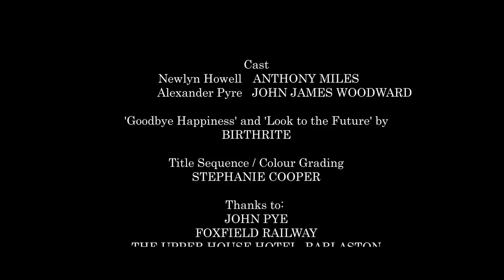Blood and Bone China - Chapter 2 - 'The Enigmatic Mister Pyre'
Chapter 2 -  'The Enigmatic Mister Pyre'

Second episode of the 12 part Victorian Vampire web series, 'Blood and Bone China'.  Filmed and set in Stoke-on-Trent.